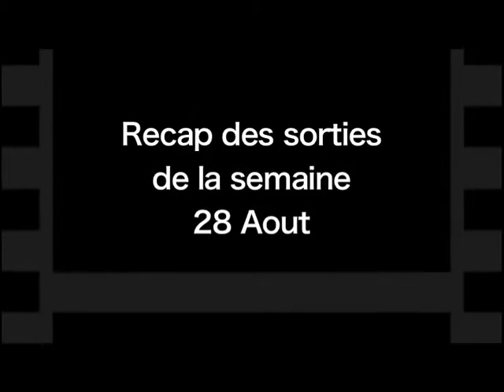Récap du 28 Aout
Que faut il aller voir au ciné cette semaine ? Réponse ici.